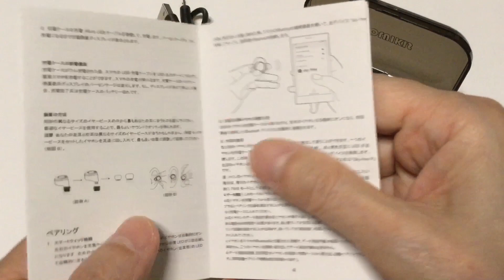お勧め！ZOLUIKIS 完全 ワイヤレスイヤホン 高音質 IPX7防水 重低音 自動ペアリング 左右独立型 4000mAh充電ケース紹介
ZOLUIKIS 完全 ワイヤレスイヤホンBluetooth イヤホン 高音質 IPX7防水 重低音 自動ペアリング 左右独立型 ブルートゥース イヤホン4000AH大容量充電ケース ノイズキャンセリング PSE認証済 日本語説明書 Siri iPhone Android 対応 (黒)

詳細

★【4000mAh充電ケース&LED電池残量表示】LEDバッテリー表示で電池残量が一目でわかります。収納ケースは磁気充電方式によりスマホを急速充電ができ、携帯にとても便利です。本機を40回も繰り返し充電可能で、待機時間が200時間まで延びます。本機を1回の充電で4-5時間も音楽を楽しめます。本機を収納ケースから取り出すだけで左右とも自動的にペアリングし、初めての方でも簡単に使えます。
★【改良したIPX7耐水性】本体はIPX7防水設計ですから、汗やどしゃ降りの雨の中でもご使用可能です。スポーツやエクササイズなどに最適です。ご注意：充電ケースは防水機能がありません。
★【簡単なタッチ操作と人間工学】進化したタッチボタンは指先で軽く触れると、音楽再生/一時停止、音量調整、通話応答/終了/拒否/次の曲/Siri起動などの全ての操作が可能です。毎回、ポケットからスマホを取り出す必要はありません。人間工学に基づく超軽量デザインは耳にフィットし、快適な装着感、長時間付けても疲れず、運動中にも落しにくいです。
★【Hi-Fi 高音質＋CVC8.0ノイズキャンセル】画期的なCVC8.0技術により、かつてないステレオ音楽を再生でき、ノイズを自由にコントロールすることが可能です。例えば、騒がしい電車、新幹線車中でも周囲の騒音を遮断でき、クリア且つ繊細的なHi-Fi音質で、その消音効果を実感可能です。
★【充実のサポート＆PSE技適認証済み】パッケージ内容：本体、充電収納ケース、交換用イヤーキャップ・3ペア（S,M,Lサイズ)、Micro USB充電ケーブル、日本語説明書 充実したカスタマーサポート、PSE技適認証済みで安心してお買い求め下さい。